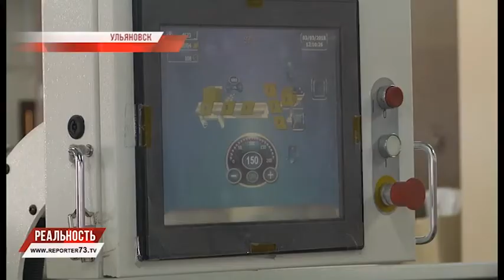УЛЬЯНОВСКИЙ ДОМ ПЕЧАТИ. МОДЕРНИЗАЦИЯ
Модернизация производств — то, о чем сегодня говорят много, часто и охотно. Далеко не все понимают, что это значит. В 2017 году в предприятия нашего региона инвестировано свыше 6 миллиардов рублей. На заводах, работающих на оборонку, новыми станками, цехами и объемом заказов никого не удивишь. Есть хорошие новости и на гражданских предприятиях: они тоже находятся в зоне внимания. Чем живет и как меняется сегодня ульяновский дом печати?